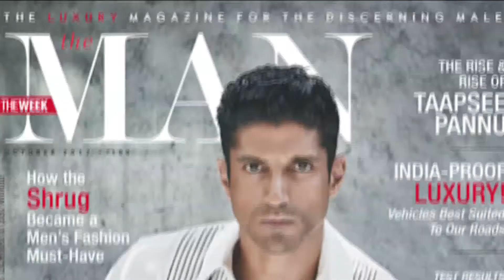Magazine Cover Photoshoot for "THE MAN" MAGAZINE | Farhan Akhtar | SPOTLIGHT MODELING